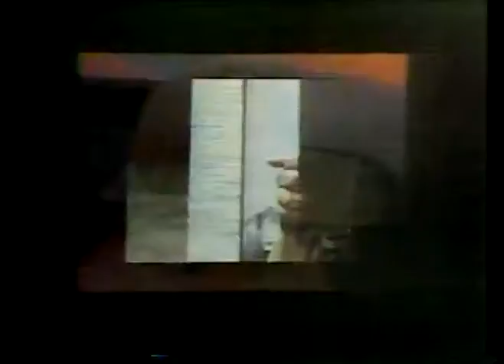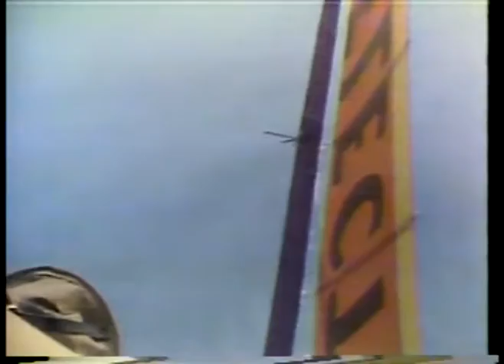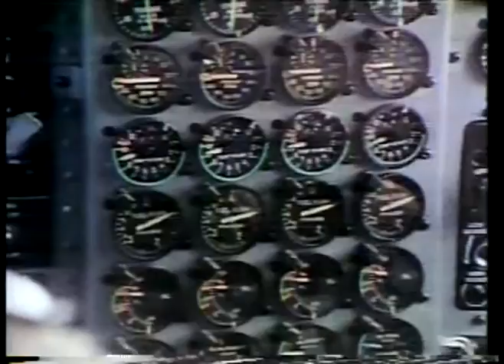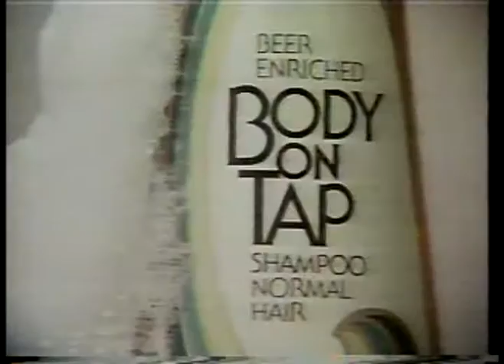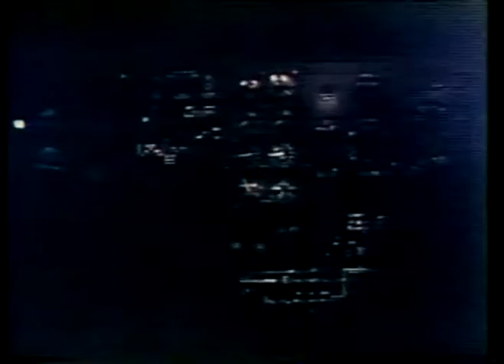Special - 1978 Flight Of Double Eagle II - 1st Trans-Atlantic Balloon Crossing imasportsphile.com